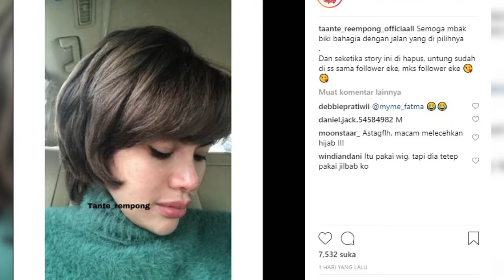Nikita Mirzani Akhirnya Menjawab Tuduhan Lepas Hijab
Nikita Mirzani membuat gempar karena unggahan di instagram storynya

Ia memposting dirinya berambut pendek dan tidak menggunakan hijab